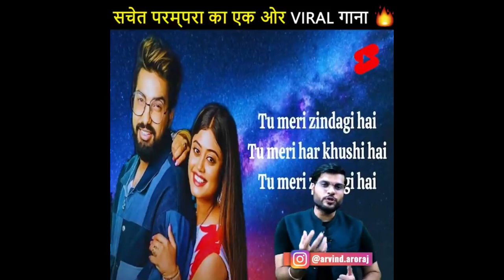पति को बचाने नंगे पांव दौड़ी और जीती 😨😱 a2_motivation shorts by a2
Once a 62 year old lady's husband suffered a stroke and she visited to hospital with him for his check. Doctor asked for 5000 Rs for check up but she didn't had the money she thought an opportunity in her village a marathon was arranged and the winner will get 5000 Rs. She participated in marathon wearing the saree and chappals in the midway her chappal but she didn't gave up and finally won the marathon and used the price money for her husband's check and it's a real life story of Lata Bhagwan Kare. पति को बचाने नंगे पांव दौड़ी और जीती 😨😱 एक बार एक 62 वर्षीय महिला के पति को दौरा पड़ा और वह उसके साथ उसकी जांच के लिए अस्पताल गई। डॉक्टर ने चेक-अप के लिए ५००० रुपये मांगे लेकिन उसके पास पैसे नहीं थे, उसने सोचा कि उसके गाँव में एक मैराथन की व्यवस्था की गई है और विजेता को ५००० रुपये मिलेंगे। उसने अपनी चप्पल के बीच में साड़ी और चप्पल पहनकर मैराथन में भाग लिया लेकिन उसने हार नहीं मानी और अंत में मैराथन जीती और अपने पति के चेक के लिए कीमत का इस्तेमाल किया और यह लता भगवान कारे की वास्तविक जीवन की कहानी है। अब जुड़े a2 family के साथ हर जगह :😊